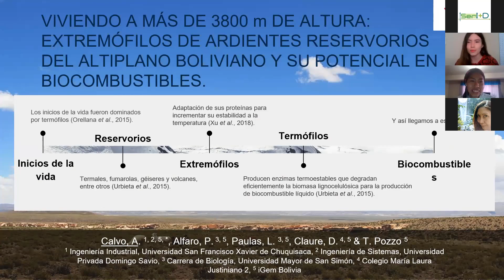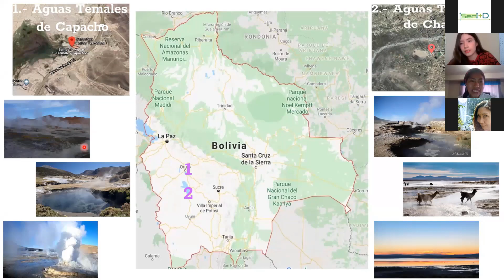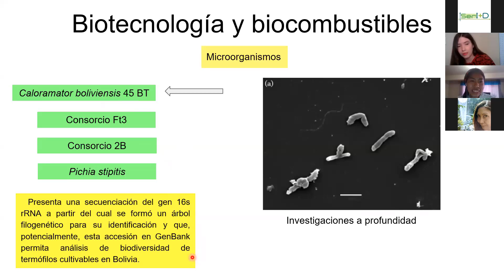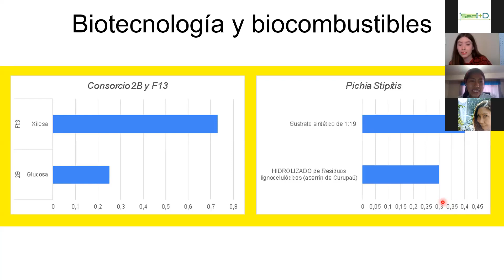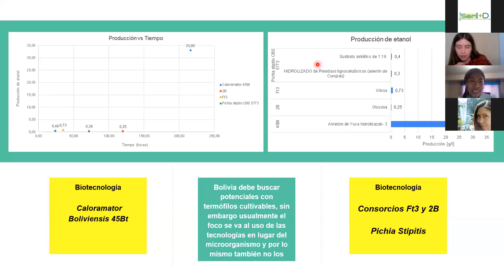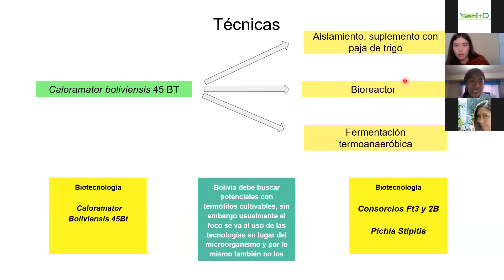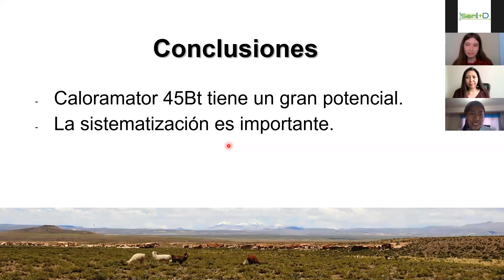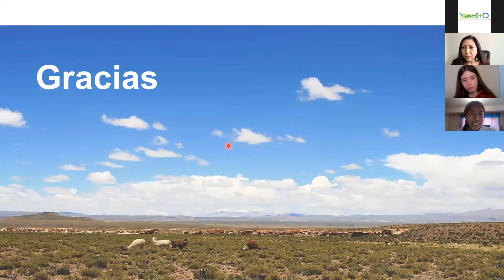Adriana Calvo - Viviendo a más de 3800 m de altura (iGEM)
Viviendo a más de 3800 m de altura: Extremófilos de ardientes reservorios del altiplano boliviano y su potencial en biocombustibles